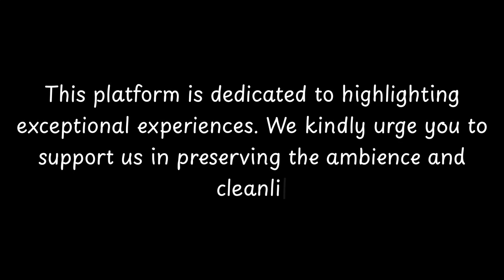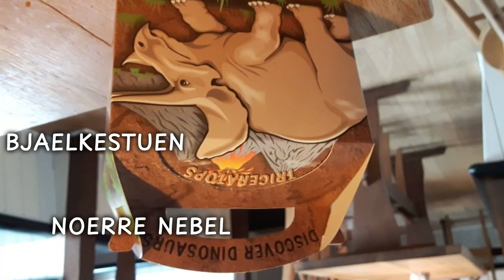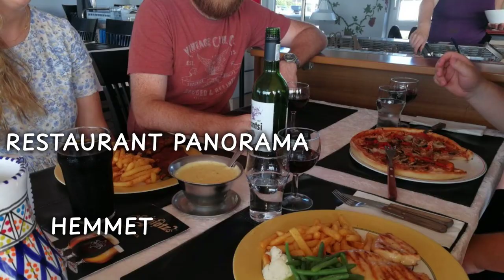Top Restaurants to Visit in Bjerregaard, Hedensted | East Jutland - English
Bjerregaard is a charming city located in Hedensted municipality, Denmark. The city has a rich history dating back to ancient times, and it is known for its picturesque landscapes and traditional Danish architecture. Bjerregaard offers a peaceful and idyllic setting for residents and visitors alike, with plenty of outdoor activities and cultural attractions to explore. Whether you're interested in history, nature, or simply enjoying the beauty of the Danish countryside, Bjerregaard has something for everyone.

          Bjerregaard boasts an array of exquisite restaurants. Within England, Bjerregaard stands out for hosting some of the finest dining establishments. Our research has identified the top 10 must-visit restaurants in Bjerregaard.
 These acclaimed dining spots have garnered both local and nationwide attention, making them beloved destinations for diners across England. In this presentation, we'll guide you through the most stunning restaurants that Bjerregaard has to offer.